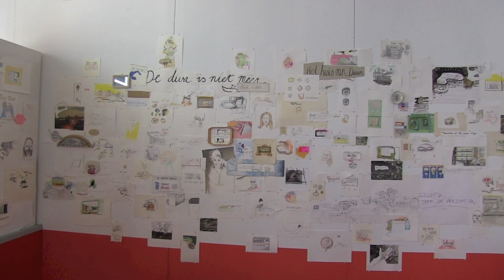Badgasten en meer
Video verslag van de opening van de expositie "Badgasten en meer" van Sharon v.d. Berg in KV20popupArt&projecten.